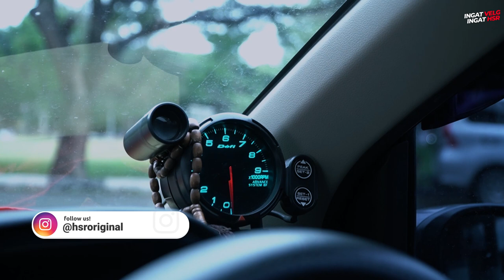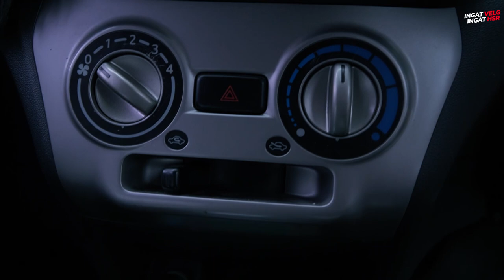Modifikasi Honda Brio Dan Toyota Agya Pakai Velg HSR